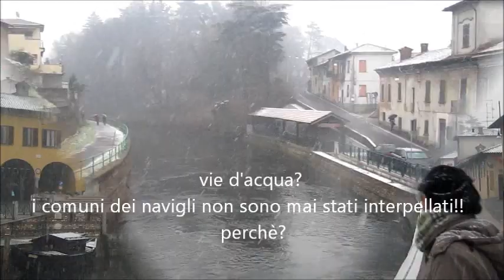oasi da salvare, darsena da ripristinare.... risparmiando!!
Milano 19 gennaio 2013
Giuliana per Darsena Pioniera
Elena Grandi  EcoCivici Milano e pres. commissione ambiente zona 1
ripensare il progetto, creando un oasi naturale e ripristinare la navigazione